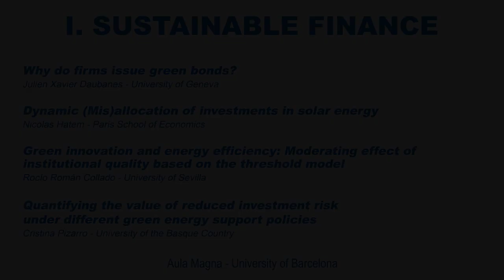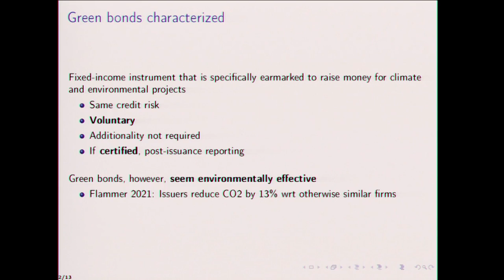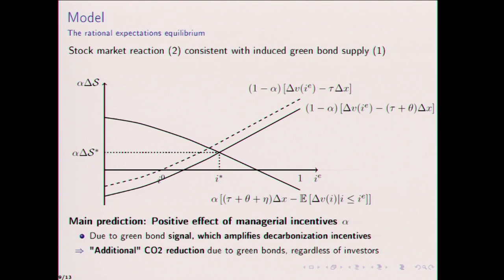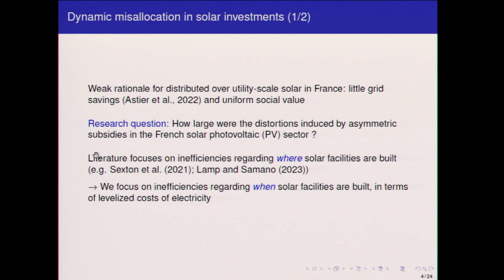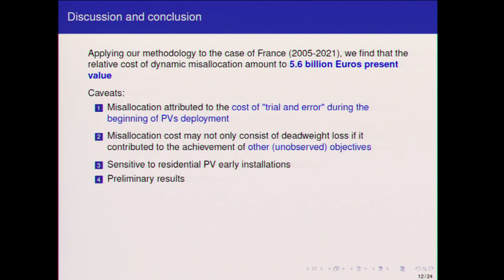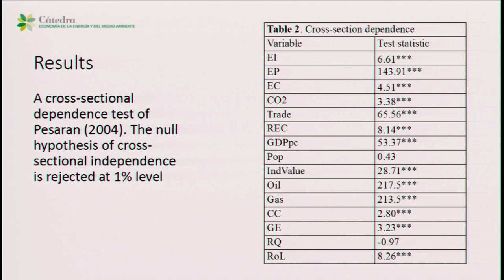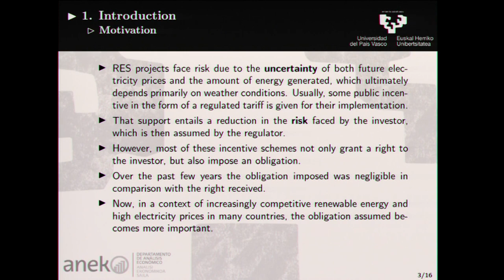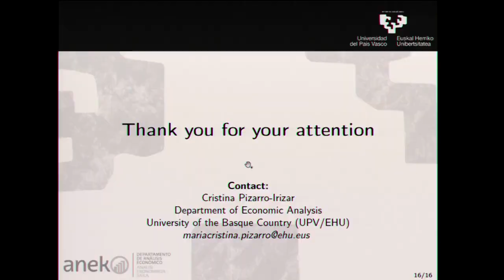XI INTERNATIONAL ACADEMIC SYMPOSIUM–“Green investments for the energy transition” (February 7, 2023)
I. SUSTAINABLE FINANCE
Chair: Soledad Núñez (Banco de España)

“Why do firms issue green bonds?”, Julien Xavier Daubanes (University of Geneva)
“Dynamic (Mis)allocation of investments in solar energy”, Nicolas Hatem (Paris School of Economics)
“Green innovation and energy efficiency: Moderating effect of institutional quality based on the threshold model”, Rocío Román Collado (University of Sevilla)
“Quantifying the value of reduced investment risk under different green energy support policies”, Cristina Pizarro (University of the Basque Country)